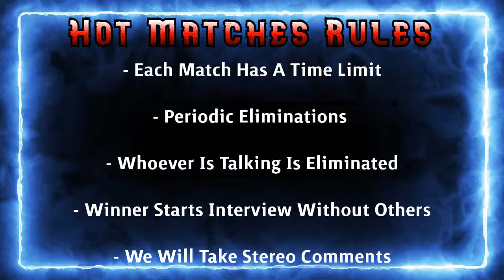Schmoedown FFA, Den's Jessica Schloth, Frenchie's Corner & More! | Speaking of Schmoedown #18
This week’s Speaking of Schmoedown brings you Match recaps, Ranking updates, Frenchie’s Corner, Guests and more.

Frenchie’s Stereo: @frenchie77
Schmoes of the North Stereo: @northernschmoe